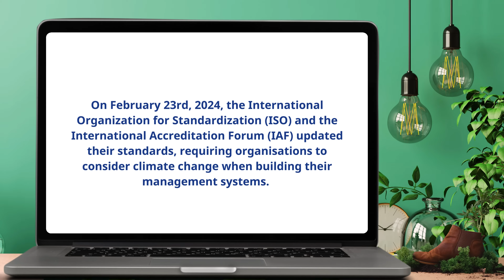Integrating Climate Change into Your Management Systems with DQS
🌍 Take control of climate change within your organisation's ISO framework!

Our new workshop explores the recent ISO updates on climate change and equips you to seamlessly integrate these considerations into your existing ISO systems (like ISO 9001, ISO 27001, ISO 45001 etc).